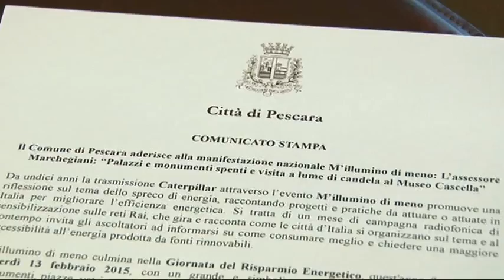M'illumino di meno diventa spettacolo a Pescara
Si spegneranno le luci dei monumenti cittadini domani a Pescara. Un gesto simbolico per ricordare l'importanza del risparmio energetico. Il museo Cascella ospiterà una visita a lume di candela.